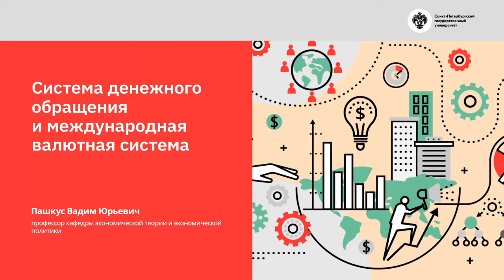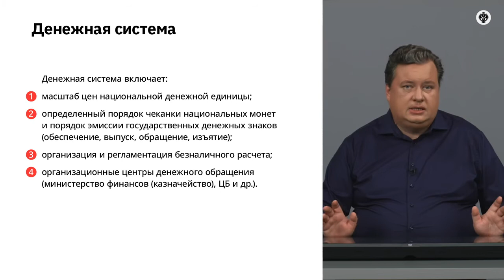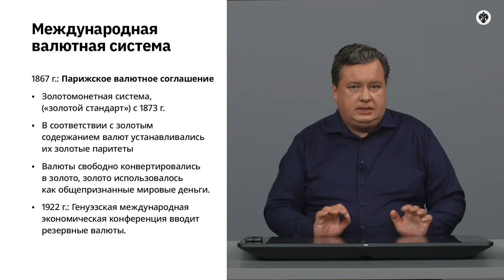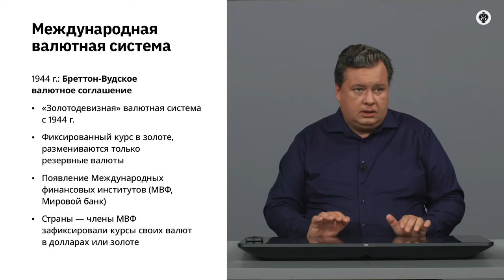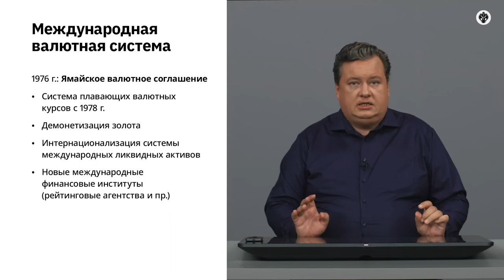5.4 Система денежного обращения и международная валютная система.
Основы экономических знаний. Курс лекций из сайта "Открытое образование".